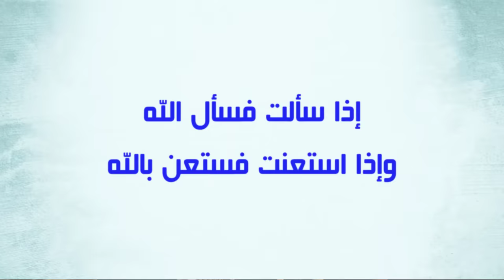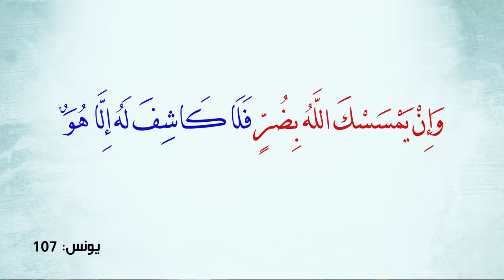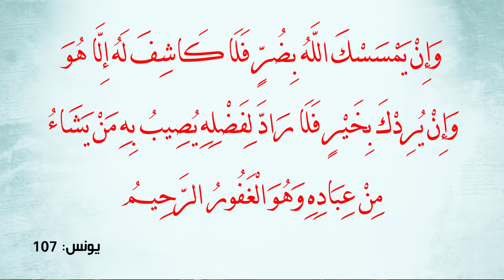كشف سر خطير جداً.. إياك أن تشكو الله لعباد الله..